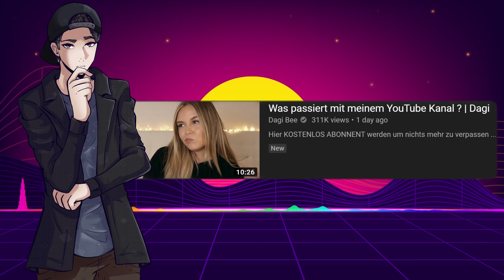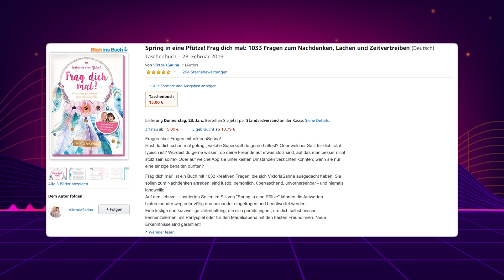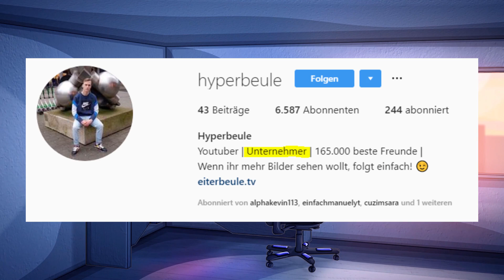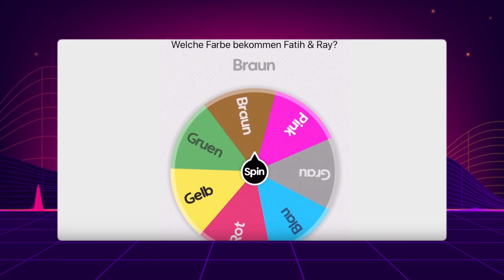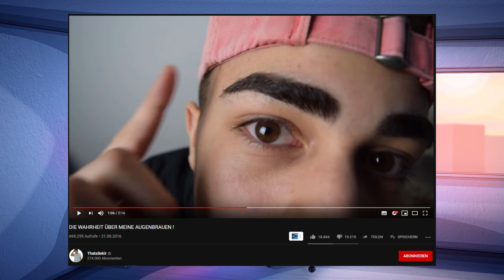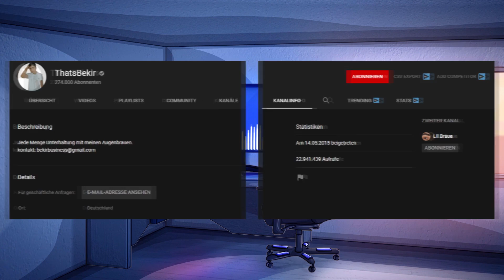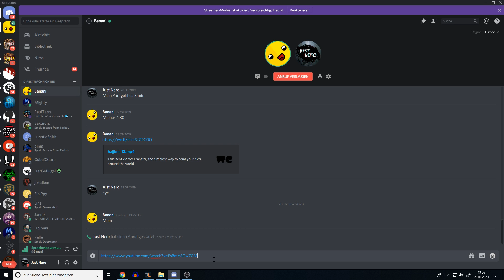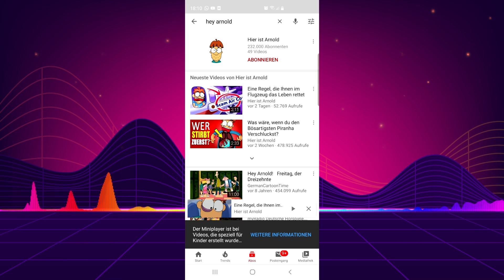Die 5 peinlichsten YouTuber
Die 5 peinlichen YouTuber

Video von offen un' ehrlich

Immer schön FREUNDLICH bleiben!